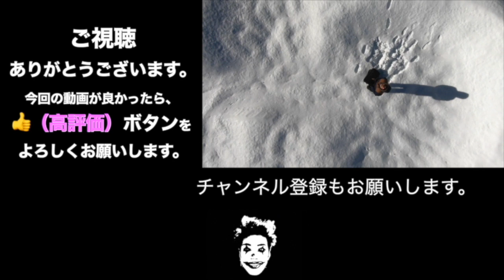A CHI CHI A CHI なスノーボード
この日、ずっと頭から離れなかった曲です。

曲は Ricky Martin
気持ちは郷ひろみ。

郷ひろみ様のお陰でハートフルな気持ちでスノーボード出来ました。

完全に僕の趣味動画です。

オススメ Youtuber
マイルンのカナダから配信！！ウィスライフ (嫁のチャンネル)

日本一わかりやすいスノーボードサイト🎉✨